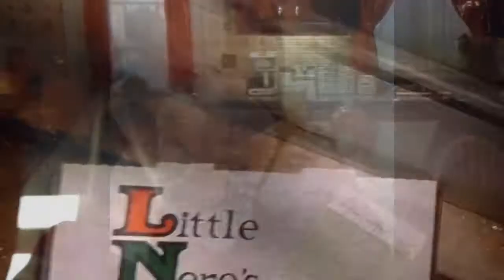Try Not To Laugh